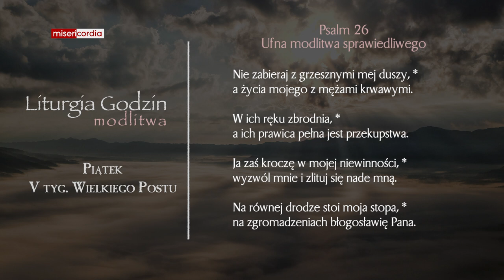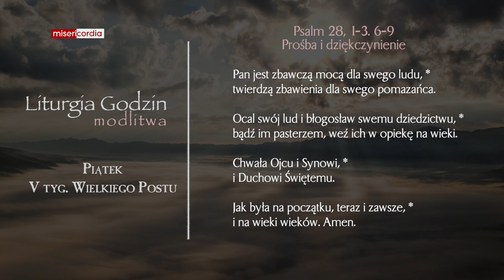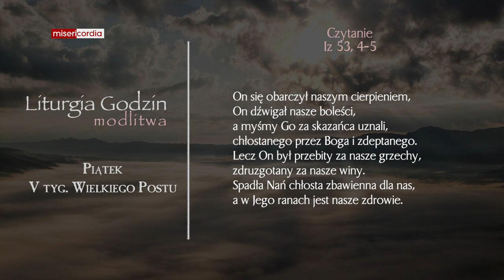Liturgia Godzin | Modlitwa Południowa | Piątek, V tyg. Wielkiego Postu